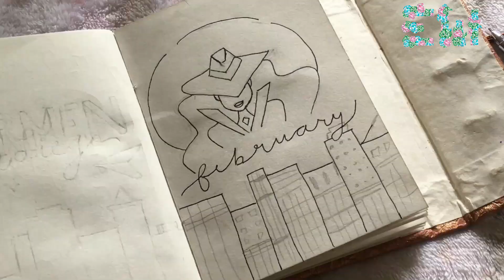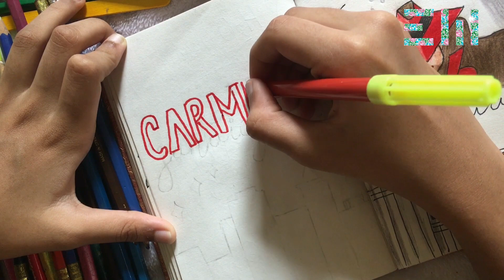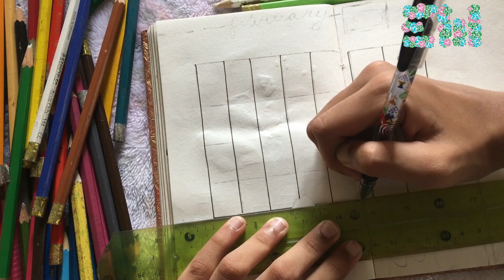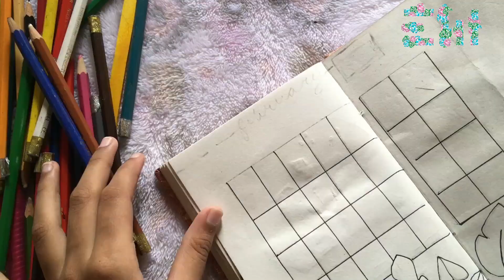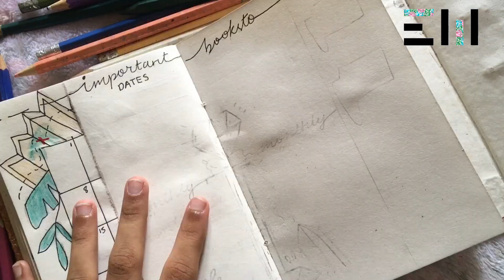PLAN WITH ME | February 2021 Bullet Journal Setup |Esther's world